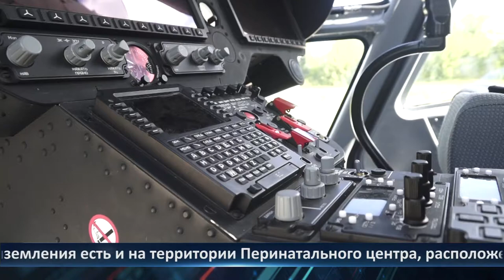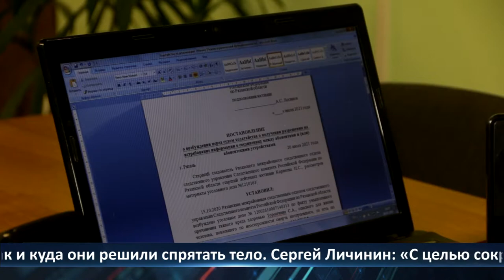День города - новости Рязани 11.08.2022